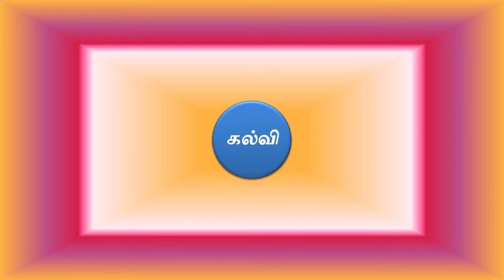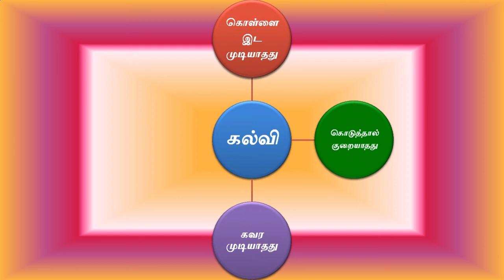7வது தமிழ் / அழியாச் செல்வம் / மனவரைபடம் வரைதல்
ஏழாம் வகுப்பு - இரண்டாம் பருவம் - தமிழ் பாடம் – அழியாச் செல்வம் எனும் பாடப் பகுதிக்கான மனவரைபடம் வரைதல் காணொலி. பள்ளி மாணவர்களுக்கும், ஆசிரியர்களுக்கும் பயனுள்ள காணொலி.